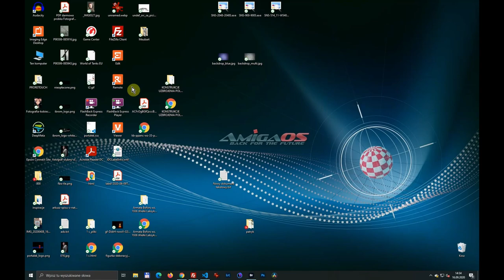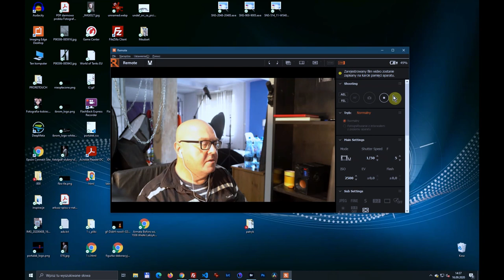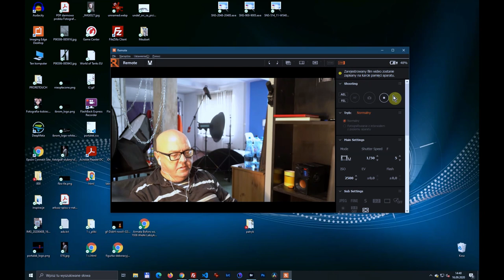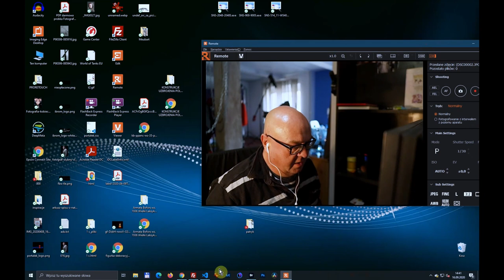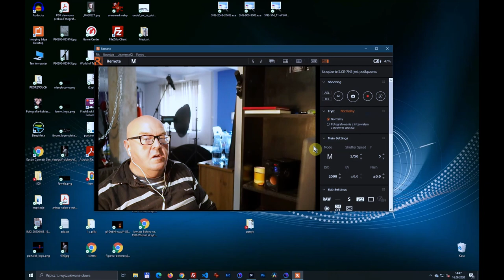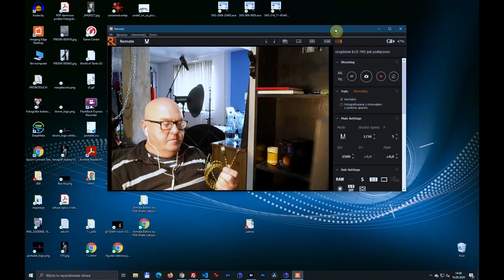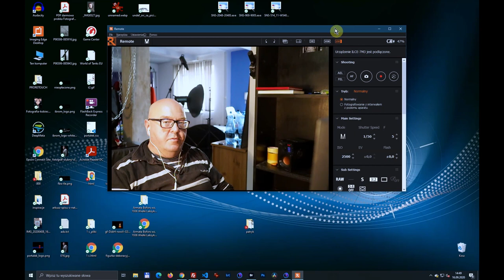Sprawdzony kabel do tetheringu - recenzja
Jeśli szukasz sprawdzonego i nie drogiego kabla do tetheringu, to ja go własnie znalazłem. Zobacz recenzję kabla do tetheringu, Dzięki niemu, za nie wielkie pieniądze, będziesz mógł przesyłać natychmiastowo zdjęcia do komputera,  mieć podgląd na fotografowaną scenę. będziesz mógł od razu pokazać klientom jak wyglądają ich zdjęcia. Kabel do tetheringu to niezbędnie akcesorium dla każdego fotografa modowego, wnętrz, żywności, produktowego.

Możesz mnie wesprzeć kupując mi kawkę !
Kup mi kawkę, rzuć grosza youtuberowi !!!